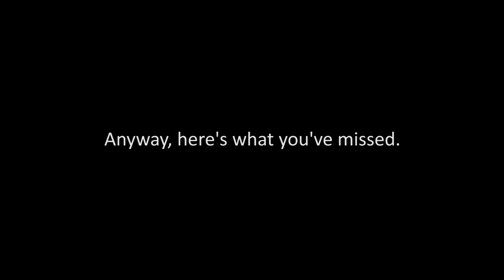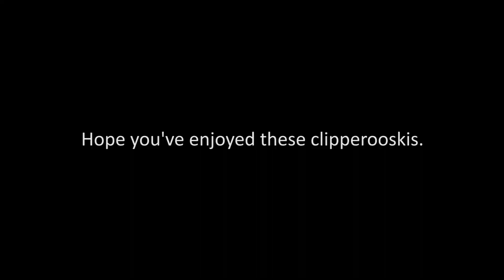Ghost Racer the Nascar Racer (Here's What You've Missed | #14)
Edited by Noobish Moo